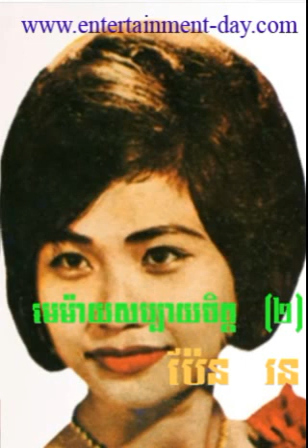133 Ron Me May Sabay Chet 2